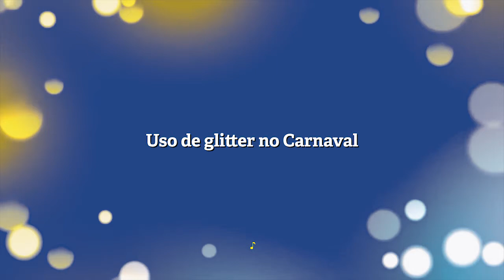Aprenda a fazer maquiagem sustentável para curtir o Carnaval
Você sabia que o glitter, tão presente nas fantasias de Carnaval, polui o meio ambiente? A equipe do EBC na Rede foi entender essa história e ainda trouxe uma dica de maquiagem ecologicamente correta  para curtir a folia!